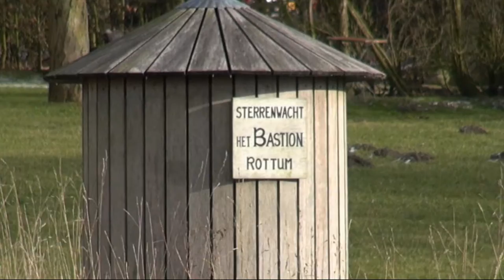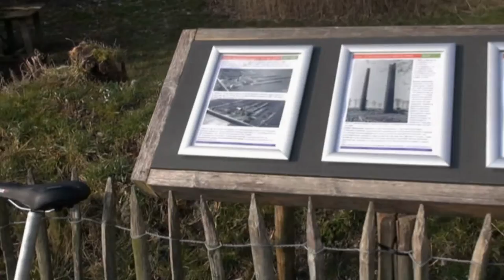Voorjaarsvakantie 2018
Kantens Middelstum t Foske